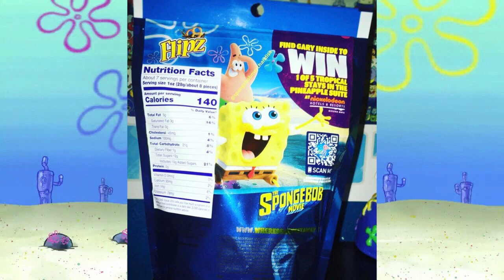NEW The SpongeBob Movie Sponge On The Run Flipz Milk Chocolate Pretzels